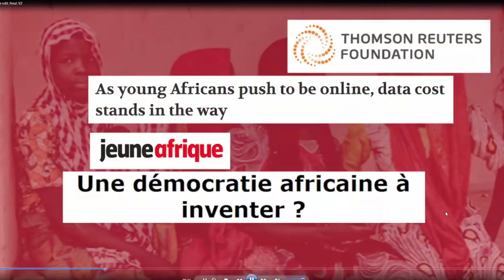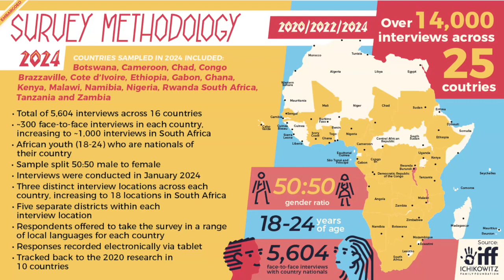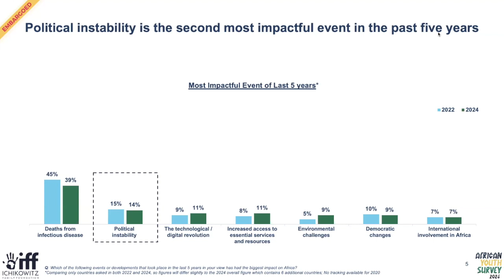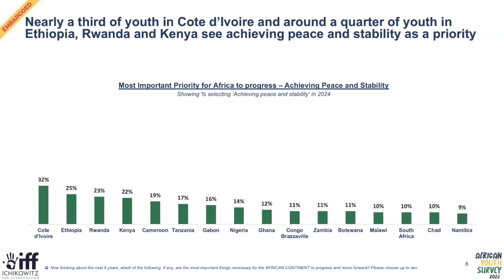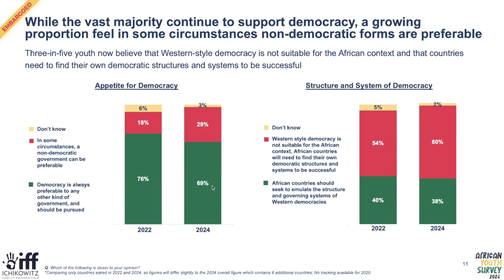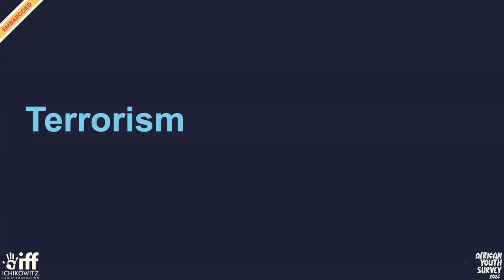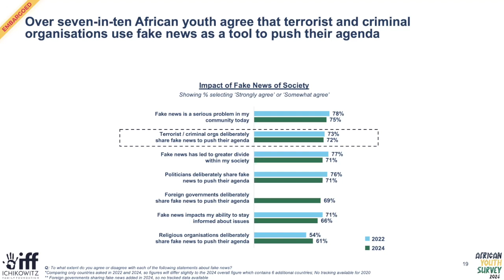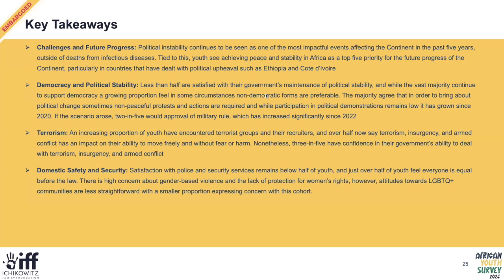The Role of Youth in Preventing and Responding to Violent Extremism in Africa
This webinar examines strategic approaches to engaging effectively with youth in preventing and countering violent extremism in Africa.

Across the globe and despite wide geographic dispersion, youth involvement in violent extremist networks has become common. Evidence from various sources finds that violent extremist networks are often disproportionately characterized by youth participation. With 60% of Africa’s population under 25 years of age, and recruitment efforts by extremist groups focused mainly on youth, it is critical to address the reasons that drive young people toward violent extremism. Our goal is to bring together experts, policymakers, civil society, and, most importantly, African youth, in an open dialogue.

Together, we will delve into the impact of violent extremism, its consequences on African youth, and the strategies needed to equip them with the skills to combat this growing threat effectively. If young Africans in the security sector, to include uniformed and non-uniformed professionals, are exposed to effective and ethical leadership concepts, then they will be better prepared to advocate for the normative and instrumental values of accountability, transparency, participation, and inclusion, in support of improved governance and security in Africa.

Moderated by
• Dr. Daisy Muibu

Panelists:
• Mr. Ivor Ichikowitz
• Mr. Achaleke Christian Leke
• Ms. Phyllis Muema
• Mr. Mutaru Mumuni Muqthar